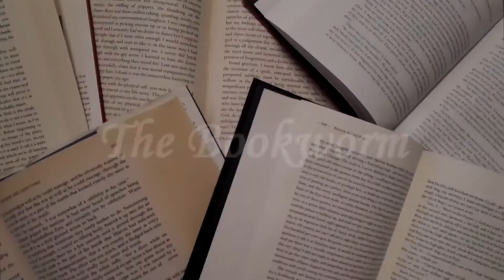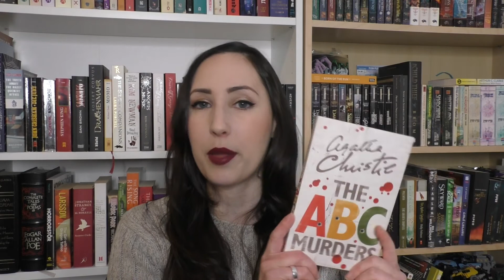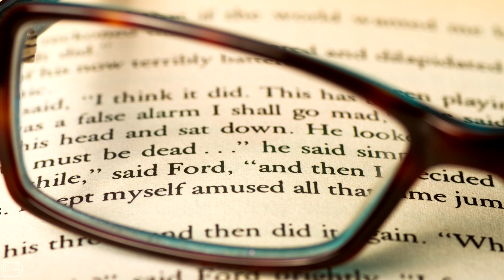The ABC Murders - Book Review | The Bookworm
Welcome back, bookworms! In this video I'll review (yet another) Hercule Poirot detective novel - but this time, for the first time, a serial killer manages to baffle the famous detective. Had Poirot finally met his match?